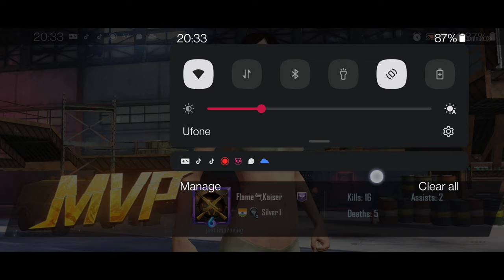MY FIRST VIDEO ON YOUTUBE